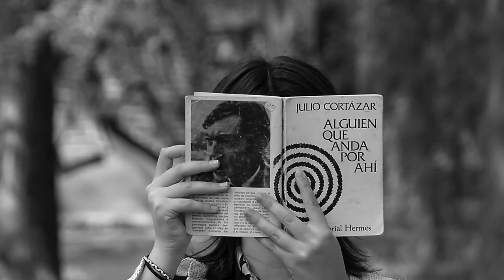Prima Vera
A short sapphic love struck story.

Editing and Directing done by myself, acting by Amanda Pasquet Falcot and me, filming by Carolina Rausa Martin and me.

Hope u like it ehe : )